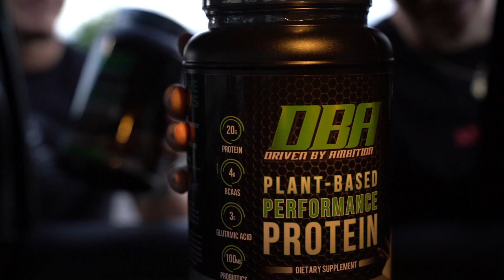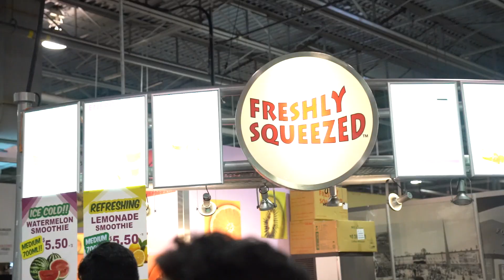5v5 Basketball Game in Canada! | Toronto Vlog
Here is a recap of our recent trip to Toronto. We explored the city, met up with some TLBFam, and challenged Team Chosen to a basketball game at a newly built park in Toronto. Shout out to our guy @chosenboss and the whole @bodybychosen team for taking care of us in Canada!